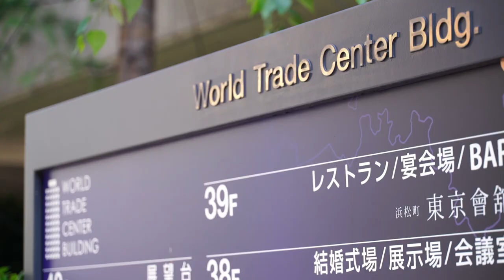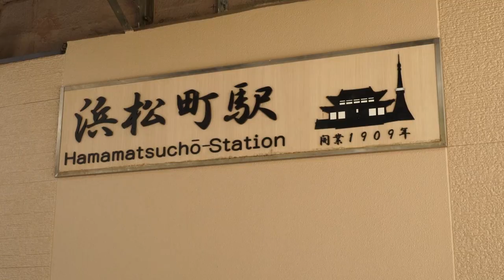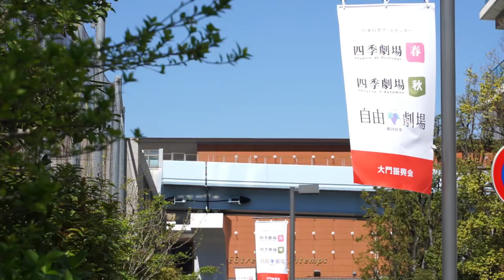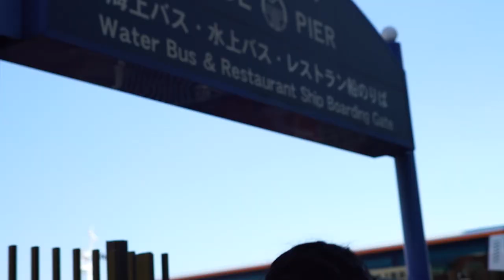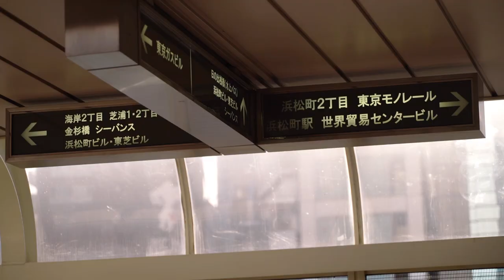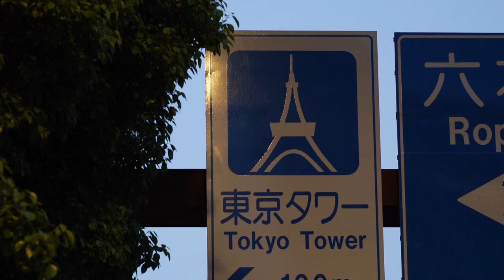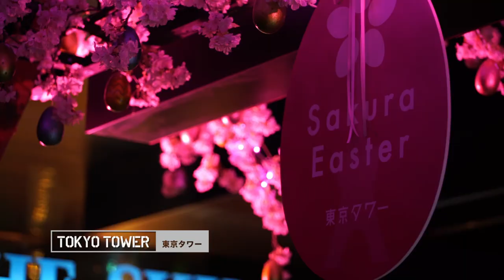Hamamatsucho,Tokyo Tower (浜松町～東京タワー)Tokyo,Japan | "Tokyo Burari" [Let's Walk The City TOKYO!]Vol.18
Tokyo Burari 東京ぶらり[Let's Walk The City TOKYO!] Vol.18 Hamamatsucho~Tokyo Tower

◆The woman who walks the town（Sanponin)
    Nanae Hara（Dancer)：原ななえ

"burari" means "Being without any purpose" in Japanese Tokyo is the capital city in Japan. You may already know about another several downtown in Japan like Shinjuku, Shibuya, Asakusa and Akihabara.

However, there still exists Japanese ancient streets and landscapes when you choose one other street in such towns

In this channel, looking for The landscape we, Japanese, haven't seen yet with Sanponin (a person who take a walk with us) and introduce you the beautiful town in Tokyo.

「Let`s walk the City Tokyo!」

Guess, what kind of spot you can see! You'll be able to find a new spot. "Let's walk the Tokyo!" with Sanponin!

“ぶらり”（burari）とは、日本語で「目的や当てもないまま」という意味です。 日本の首都、東京。新宿、渋谷、浅草、秋葉原など外国の皆さんもすでにご存知の街も数-多くあるのではないでしょうか？しかし、そんな街にもひとつ道を入れば日本の情緒溢れ-る町並みや風景が数多く残っています。

このチャンネルは散歩人とともに、私たち日本人も知らない風景を探しながら美しい東京の街並みを皆さんにお伝えします。
どんなスポットや新たな発見があるのか？

散歩人とともに「Let`s walk the city Tokyo!」